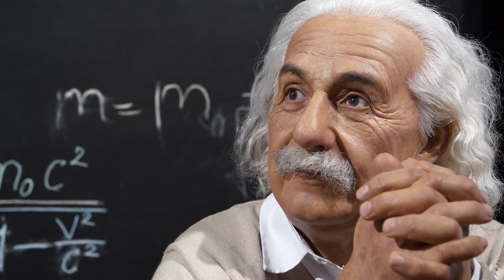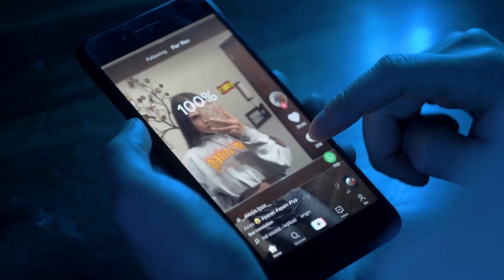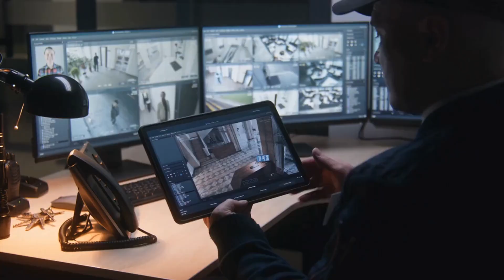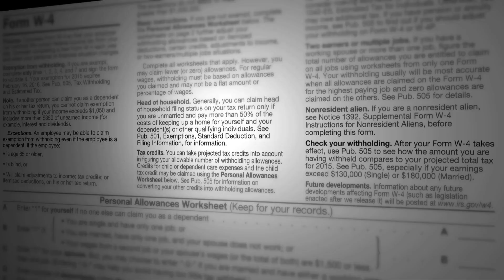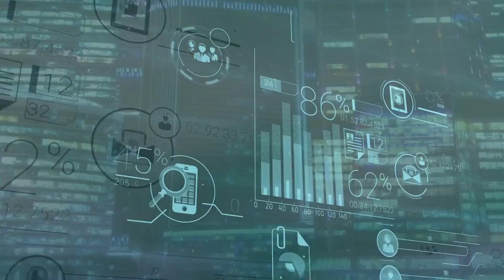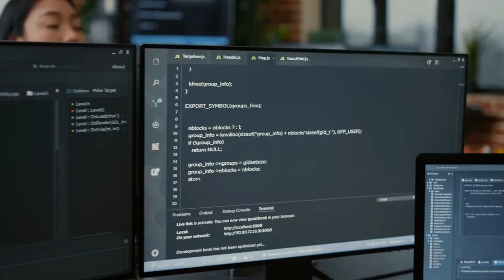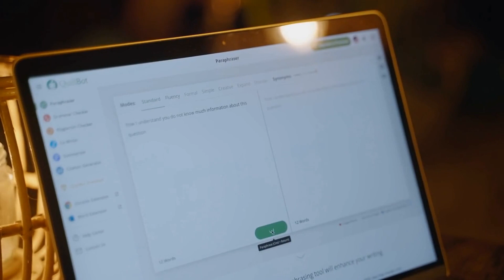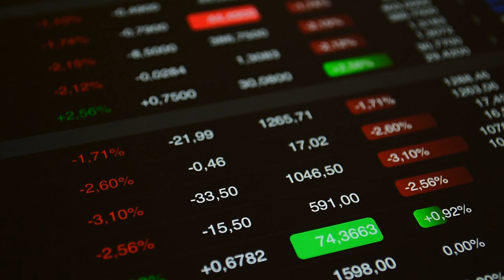The Risk and Dangers of Artificial Intelligence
Artificial Intelligence (AI) has the potential to transform various industries, from healthcare to transportation, by automating and optimizing processes. However, the use of AI also poses significant risks and dangers. One concern is the potential loss of jobs due to automation, leading to economic and social disruption. Additionally, there is a risk that AI systems could be biased or discriminatory, amplifying existing inequalities in society. Moreover, the development of autonomous AI systems with the ability to make decisions independently raises concerns about accountability and ethical considerations. It is crucial to address these risks and ensure that the development and use of AI are guided by ethical principles and responsible practices.
In this video, we'll tell you about dangers and future of AI.So make sure you watch the video until the end.